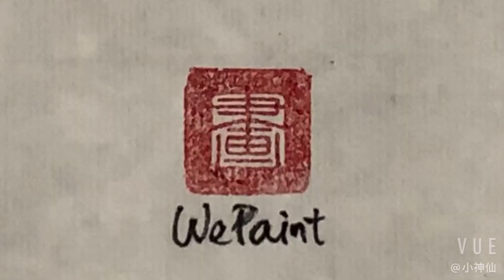[Vlog] 一起画花 WePaint a flower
二月的第一天，新春佳节倒计时. 一起画枝年宵花！
On the first day of February, WePaint a flower to welcome the Chinese New Year!